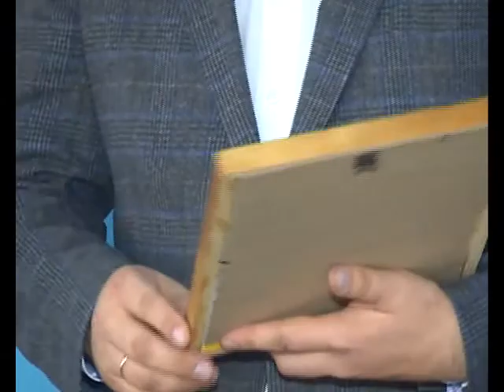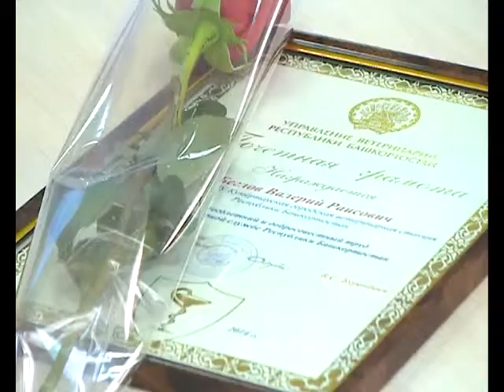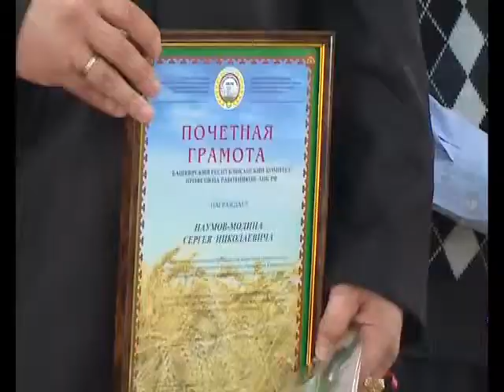АРИС День ветеринарного работника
В конце августа отмечается День ветеринарного работника. В честь профессионального праздника в администрации городского округа состоялся торжественный прием. В адрес виновников торжества прозвучали поздравления, лучшие работники получили заслуженные награды.